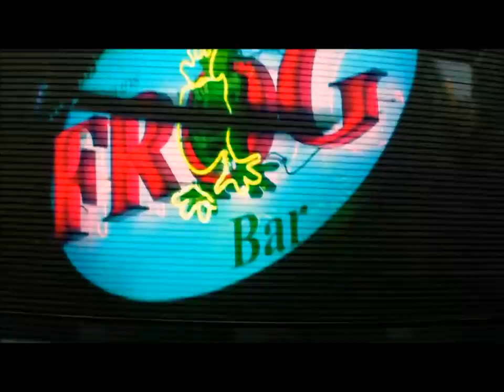Paul en Fritz Kalkbrenner Mix ( Video )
relaxing paul and fritz kalkbrenner video mix , edited rickahboy91